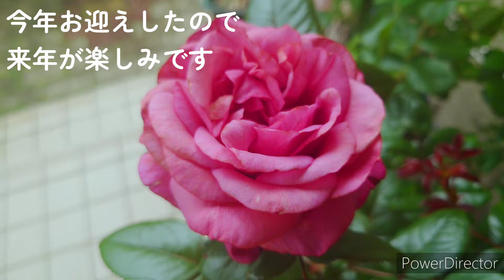2023.6. 7の庭【バラ庭 rosegarden バラと宿根草の庭 vlog 】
00:20 アナベル Hydrangea Annabelle
00:48 デルバール ヴィウーローズ Delbard  Vieux Rose
02:33 ルリマツリ 半耐寒性常緑低木
03:28 クレマチス アルバラグジュリエンス Clematis Alba Luxurians
03:38 宿根草 アルストロメリア サマーブリーズ Alstromeria Summer Breeze
03:59 耐寒性多年草 銅葉金魚草 ブラックプリンス Antirrhinum majus narum 04:05 宿根草 アガスターシェゴールデンジュビリー  Agastache rugosa Golden Jubilee
04:20 アップルローゼス アルカーナ Apple Roses  Arcana
04:35 立葵 Holly hock
05:23 今井清 ブラウンシュガー Kiyoshi Imai Brown Sugar
05:38 デルバール マダムフィガロ Delbard Madame Figaro